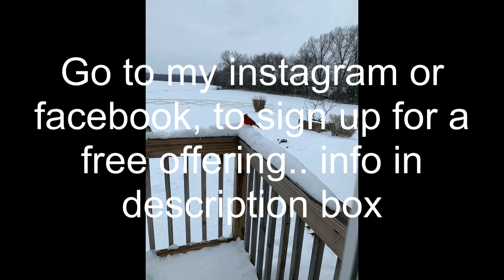Avatar Medicine || Offering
In this video I talked about language of other animals and our connection

If you watched the full video and you want to take part in the free offerings ⬇️

Go to my Facebook page;
Talayna Webb and become my friend over there.. check the post to see if you can still qualify

Be blessed
Hetep(peace)